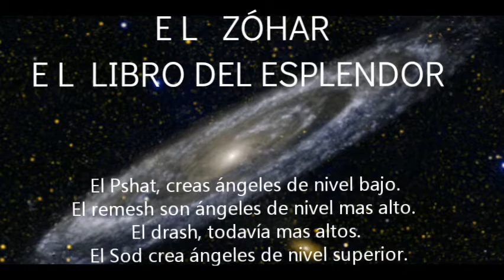El Zóhar - Jaye Sarah 41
El Libro del Esplendor .

El hombre no es malo, le viene el mal, en cuanto cortes esa influencia cósmica ya no hay maldad en la tierra, no hay egoísmo, no hay ignorancia. Cortas con la difusión de los secretos.

No es que pares las ondas de las estrellas negativas, sino que te conectas con las estrellas positivas, has cambiado de autopista.

Versión  del Zóhar del Maestro Kabbalista  Albert Gozlam.